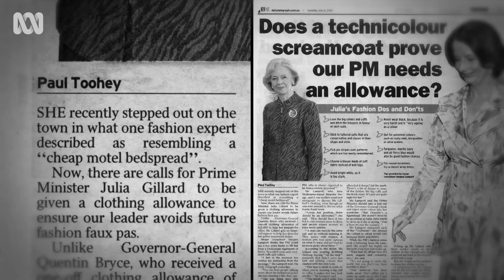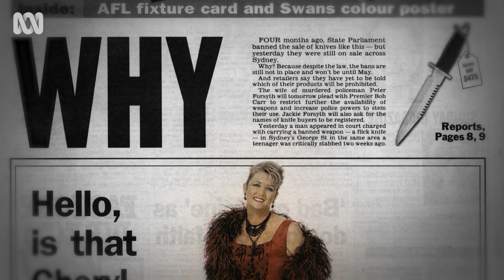Fashion expectations for women in politics | Ms Represented with Annabel Crabb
Julia Gillard, Cheryl Kernot, Julie Bishop and Penny Wong discuss the expectations placed on their fashion choices throughout their careers as Members of Parliament.

One hundred years after Australia elected its very first female parliamentarian, Annabel Crabb presents Ms Represented, a raw and honest account of politics from the female perspective.

Powered by intense interviews with an unprecedented cast of female “firsts”, Crabb investigates the experience of women in Parliament, from early struggles for the most basic of facilities to the persistent problems of harassment that plague the system to this day.

Stream the full series from 13 July on ABC iview and Tuesdays 8.00pm on ABC TV